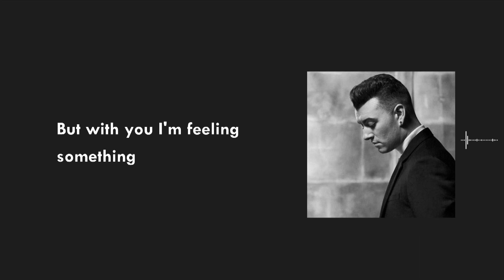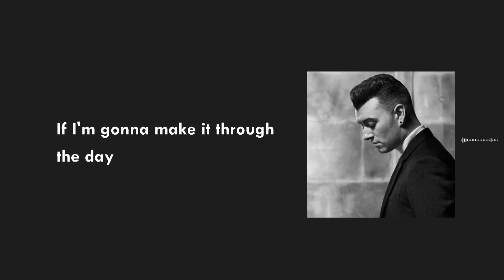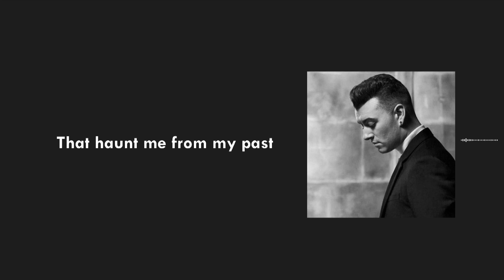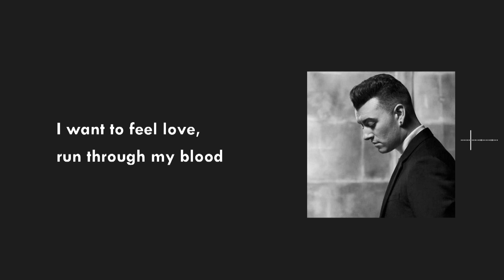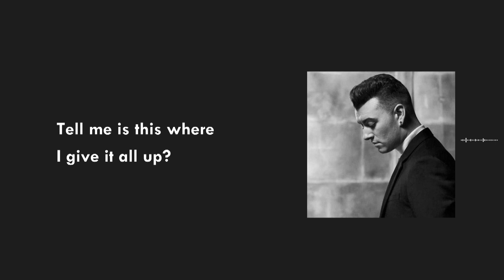Sam Smith - Writing's On The Wall (from Spectre) [ LYRICS - ENGSUB ]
🎵  Lyrics: Sam Smith - Writing's On The Wall

But always hit the floor
I've spent a lifetime running
And I always get away
But with you I'm feeling something
That makes me want to stay
I'm prepared for this
I never shoot to miss
But I feel like a storm is coming
If I'm gonna make it through the day
Then there's no more use in running
This is something I gotta face
If I risk it all
Could you break my fall?
How do I live? How do I breathe?
When you're not here I'm suffocating
I want to feel love, run through my blood
Tell me is this where I give it all up?
For you I have to risk it all
'Cause the writing's on the wall
A million shards of glass
That haunt me from my past
As the stars begin to gather
And the light begins to fade
When all hope begins to shatter
Know that I won't be afraid
The writing's on the wall

Sam Smith - Writing's On The Wall [ LYRICS - ENGSUB ]